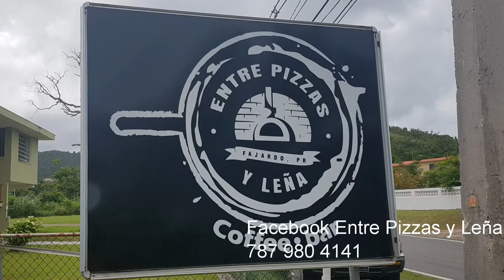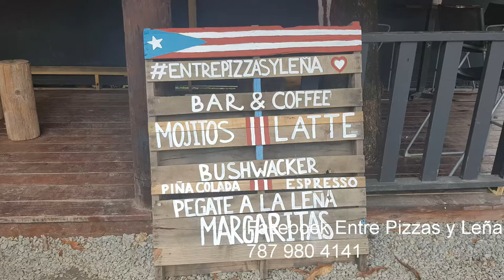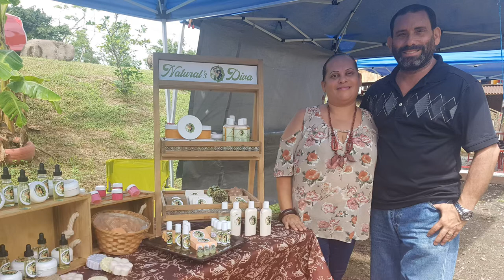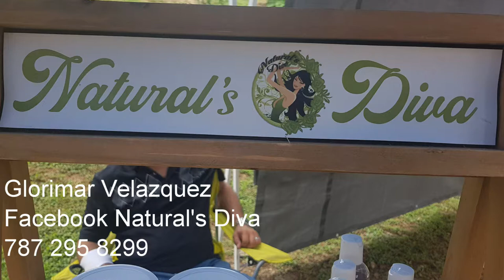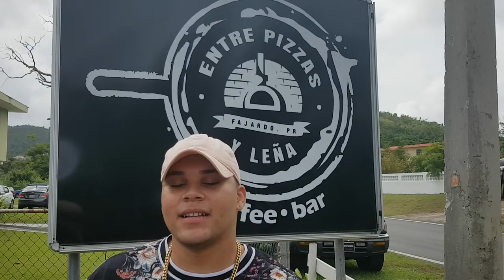Entre Pizzas y Leña en Fajardo Puerto Rico